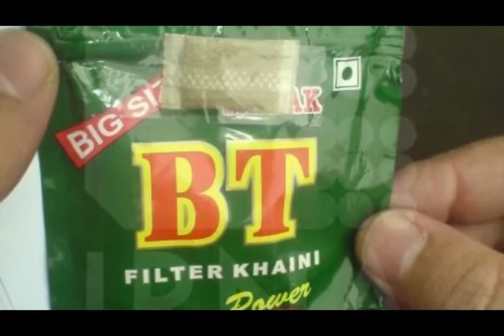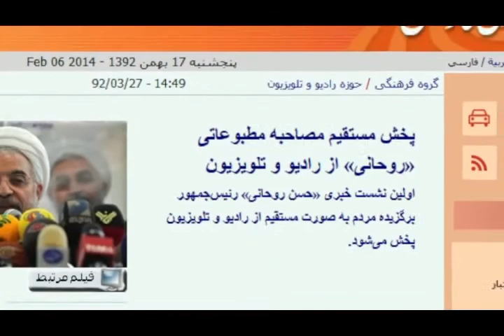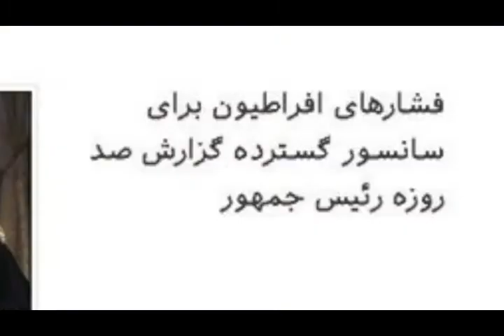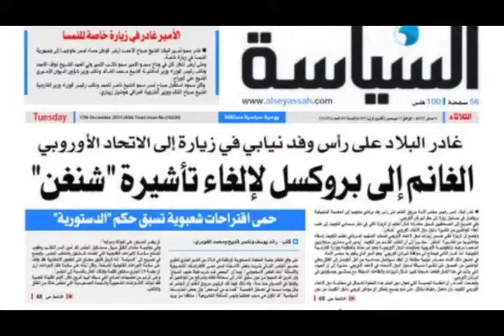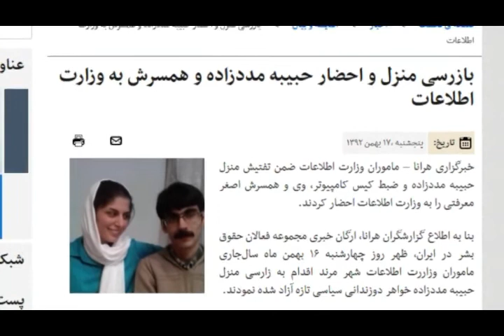تلویزیون ایران فردا - اخبار روزانه ایران و جهان پنجشنبه ۱۷ بهمن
در این شماره از آنسوی خبر همچون روال پیشین ابتدا نگاهی می کنیم به مهمترین رویدادهای خبری بیست و چهار ساعت گذشته  و سپس  تحلیل خبر های روز را توسط دکتر علیرضا نوریزاده خواهیم داشت . با ما همراه باشید و دوستان خود را نیز از اخبار روز مطلع کنید.